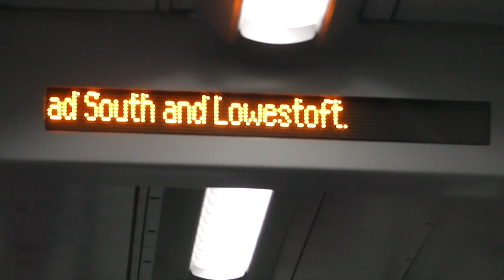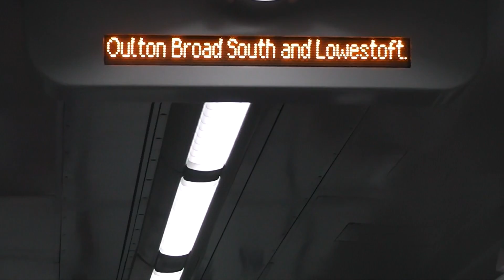Greater Anglia Class 156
Going to Darsham from Woodbridge on a late running service approx 20 mins behind schedule